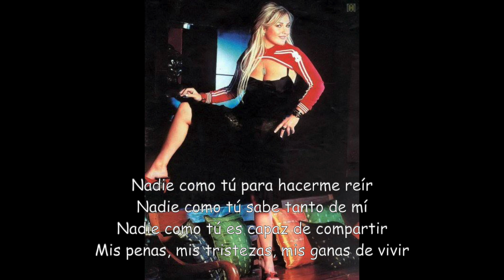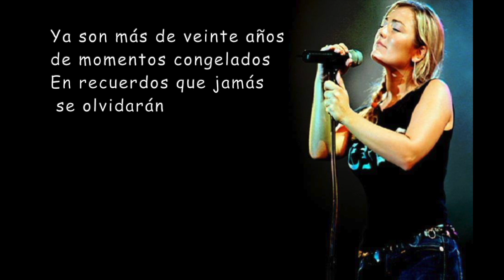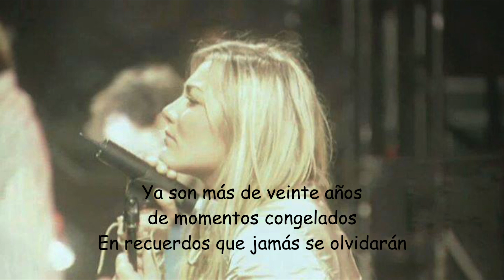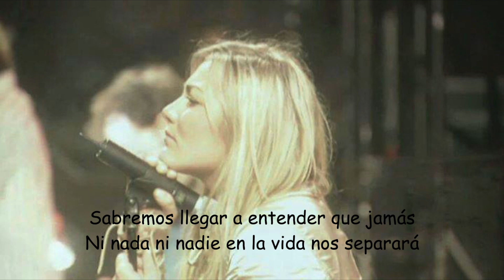La Oreja De van Gogh Nadie Como Tú Letra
La Oreja De van Gogh
Nadie Como Tú
Lo Que Te Conté Mientras Te Hacías La Dormida (2003)